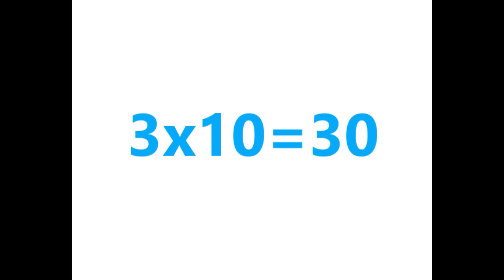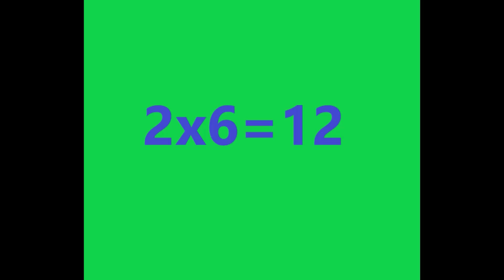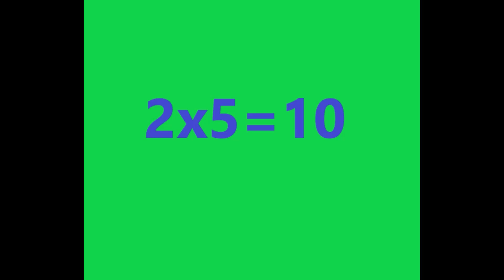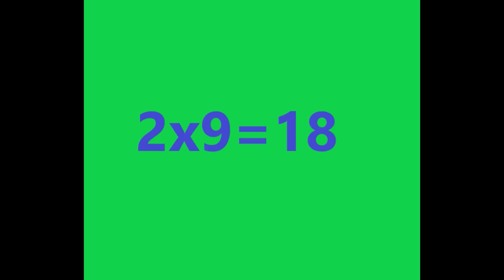multiplication mix 2s 4s with learn and grow videos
practice math facts to set to long term memory.